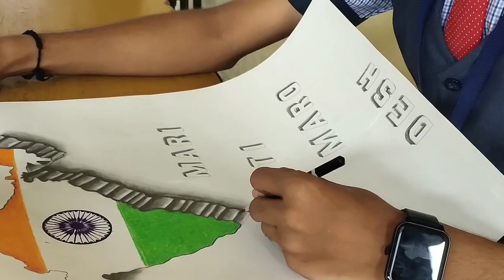3D Design by GSHSS Student